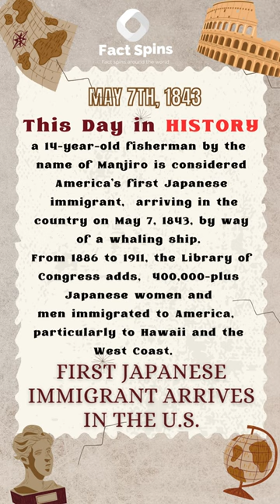First Japanese immigrant arrives in the U.S. | This Day in History: May 7 | Manjiro | Facts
First Japanese immigrant arrives in the U.S. ,  a 14-year-old fisherman by the name of Manjiro is considered America's first Japanese immigrant,  arriving in the country on May 7, 1843, by way of a whaling ship.